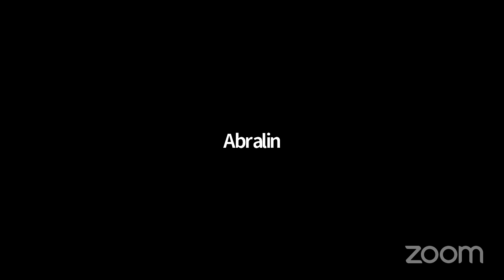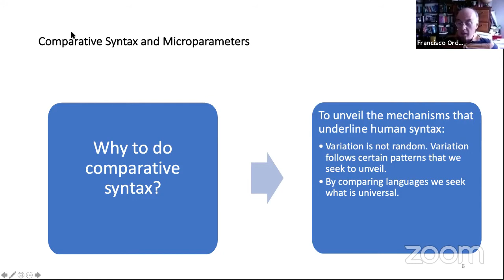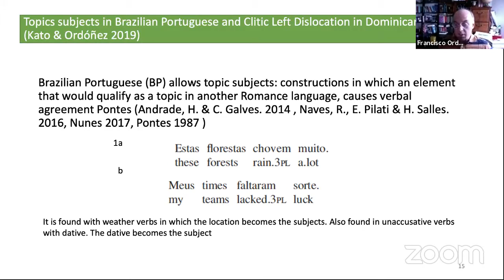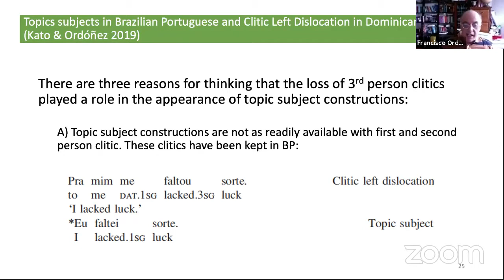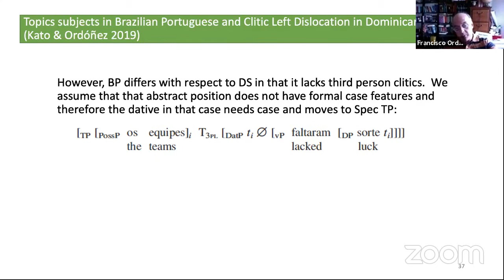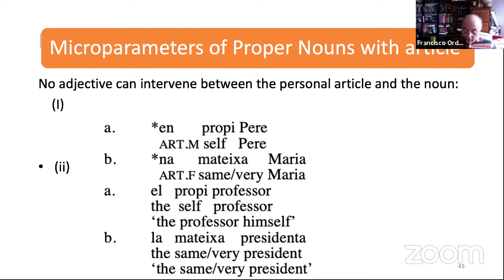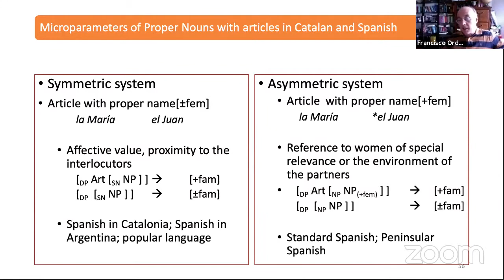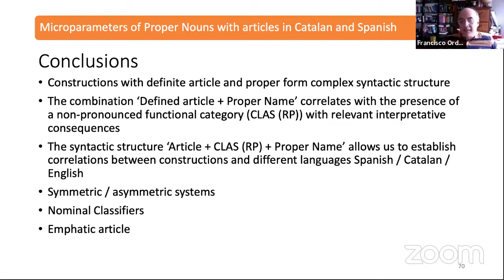Francisco Ordóñez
Microparameters in Romance Languages in Europe and the Americas: Topic Subjects and Proper Nouns

The first part of the talk will focus on why we do comparative syntax and how it enriches our empirical and theoretical findings . I will provide two examples. The first one concerns  the Topic Subject construction in BP.   Kato and Ordóñez provide a new perspective on this issue focusing on the loss of third person proclitics in Brazilian Portuguese  (BP).  Proper nouns also present variation. Some Romance languages allow determiners with proper nouns like Catalan or Southern BP. New evidence by Bernstein, Ordóñez and Roca shows the presence vs absence of article shows a different syntax and pragmatics for proper names.